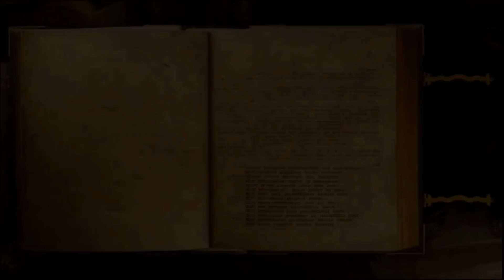Fleur, enquête sur les désincarnés, fausses-couches, IVG...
Fleur , en 2ème séance fait un petit chek-up sur celle-ci, et une enquête sur les désincarnés, la conséquence d' IVG, et sur des fausses-couches.

Quelques partages bien instructifs.

Merci à Fleur pour son partage.

Hypnose Eveillée Régressive esotérique- méthode HERE ; Nettoyage énergétique et ésotérique , thérapie quantique , recherche et résolution de la cause ésotérique des maladies,des mal-etre ,et des blocages et des limitations et dépendances dans tous les secteurs de vie .
libération du potentiel créateur de l etre , connexion à la conscience supérieure et accés a une meilleure connaissance de soi,de la vie et de l ' univers.
objectifs de libération,d autonomie,de souveraineté , de responsabilité et de capacités créatrices intentionnelles .